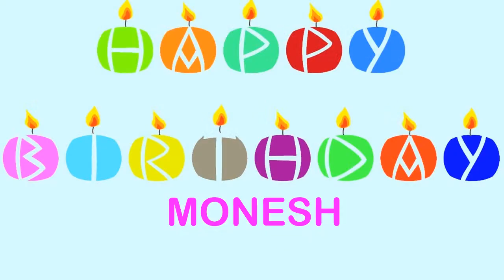Monesh Birthday Wishes & Mensajes